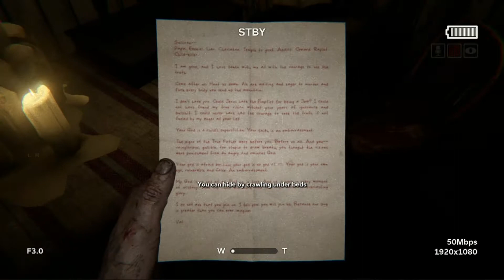Outlast 2: Gameplay Walkthrough Part 3 - Heretic Temple (PS4)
ABOUT THE GAME:

Outlast 2 is a first-person survival horror video game developed and published by Red Barrels for Microsoft Windows, PlayStation 4 and Xbox One on April 25, 2017. It is the sequel to the 2013 video game Outlast, and features a journalist named Blake Langermann, along with his wife Lynn, roaming the Arizona desert to explore the murder of a pregnant woman only known as Jane Doe. Blake and Lynn get separated in a helicopter crash, and Blake has to find his wife while traveling through a village inhabited by a sect that believes the end of days are upon them.

Shortly after the release and popularity of Outlast, Red Barrels announced the sequel. A gameplay demo was then released at both PAX East and E3 2016 on April 22 and June 15 respectively, with a release slated for Fall 2016. However, due to complications during development, the game was delayed to Q1 2017 on August 1. Despite the promise to release the game in Q1 of 2017, the game's release date was further pushed to Q2 2017, and was made available digitally on April 25, 2017 for Microsoft Windows, PlayStation 4, and Xbox One.

Outlast 2 is a first-person survival horror game that, like its predecessors Outlast and Outlast: Whistleblower, is a single-player campaign. It is set in Northern Arizona. The game is also carrying over the found footage characteristics from the first game. The player controls the investigative journalist Blake Langermann, who investigates a dilapidated rural area in Supai, near the western edge of the Colorado Plateau.

Langermann cannot fight except in scripted scenes, but must run and hide. He also wears glasses, which limit the player's vision if they fall off. The player can crouch, run, jump, walk, vault, slide and climb much like the first game and can hide in lockers, barrels, wardrobes, beds, and pools of water. However, the player has a much more limited stamina meter and must manage how long they run, or else they will become exhausted and move more slowly.